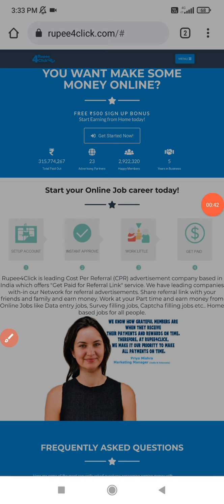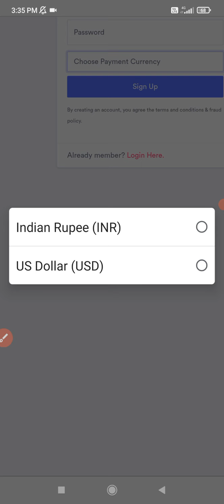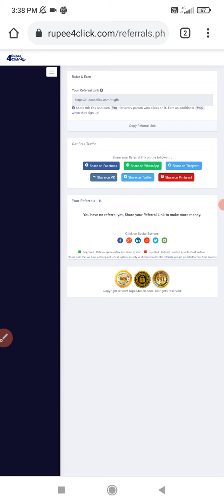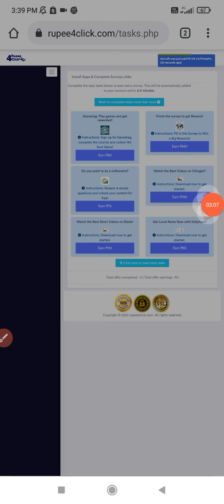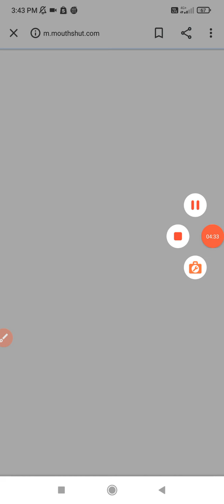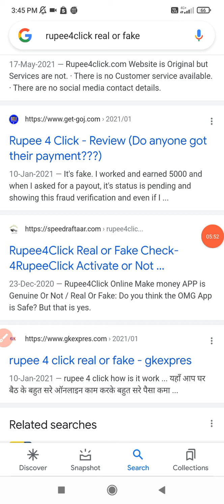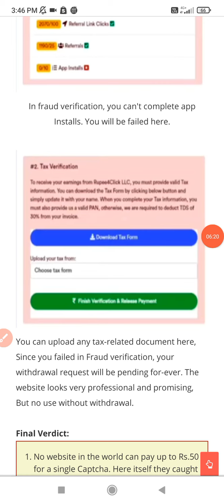Rupee4click.com Real or Fake | Rupee4click.com Review | Rupee4click.com Payment proof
Rupee4click.com Real or Fake | Rupee4click.com Review | Rupee4click.com Payment proof | Rupee4click.com Scam or Legit | Rupee4click.com Withdrawal | Rupee4click.com Scam or legit | Rupee4click.com payment proof hindi
| Ruppe for click Real or fake | Rupee for click Fake or real | Rupee for click scam or legit | Rupee for click payment proof